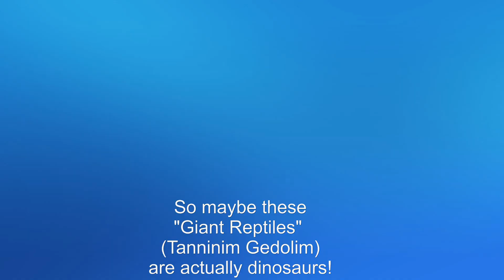Dinosaurs in the Torah (Jewish Bible)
According to my opinion, it seems like the words of the Torah prove that dinosaurs were created! The Torah was written 3000 years ago, while science discovered dinosaurs recently!